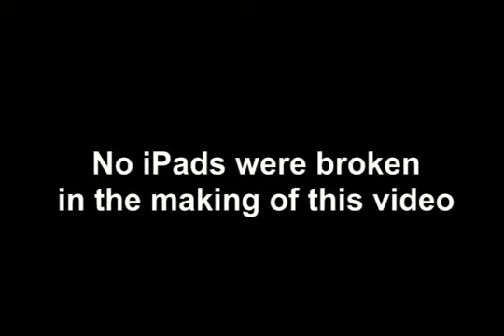Shop i-Retailers.com Now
Your favorite and trusted retailers in one place!